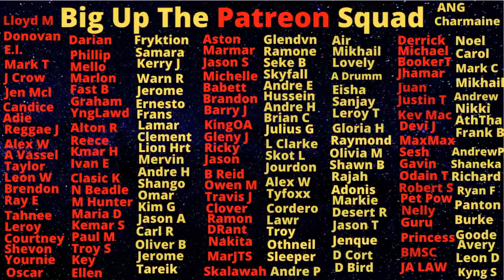Tashana Roper Lost Her Life After Maxfield 87s Show Why South St Andrew Is So Dangerous